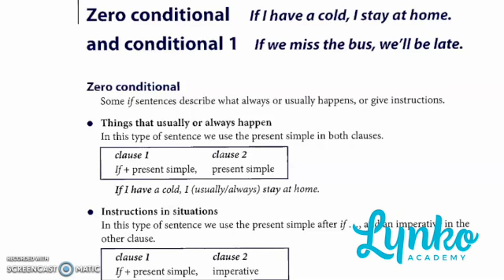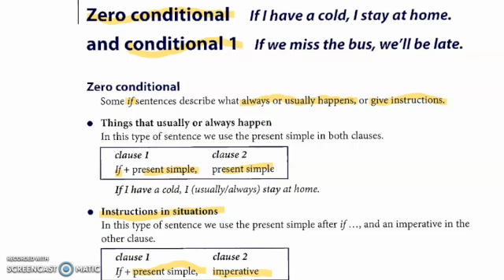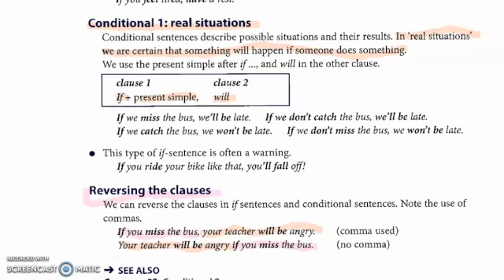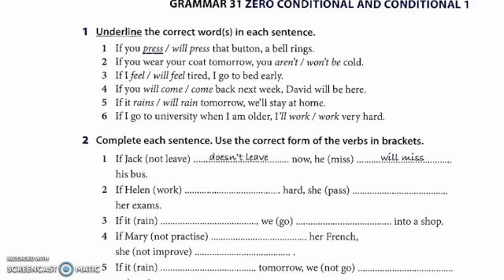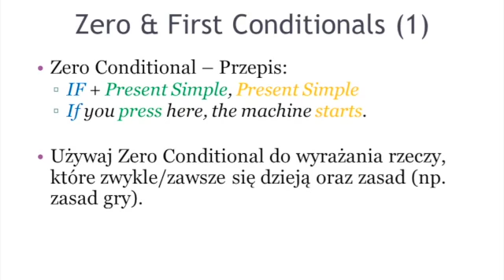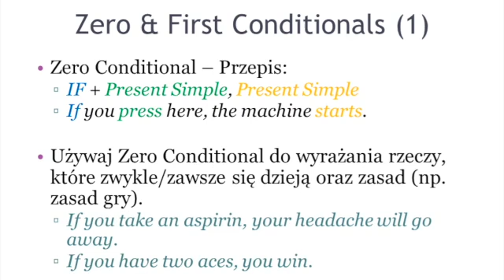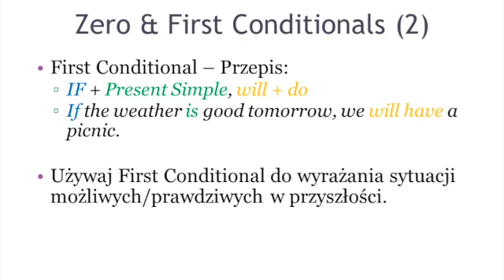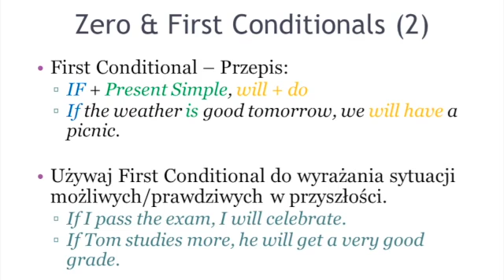0 and 1st conditionals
Omówienie budowy i zastosowania trybów warunkowych typu 0 i 1st, wraz z przykładami.
This video uses scanned pages from Elementary Language Practice by M. Vince.